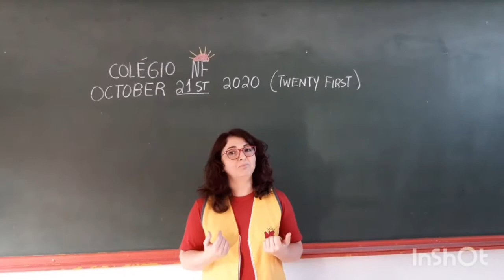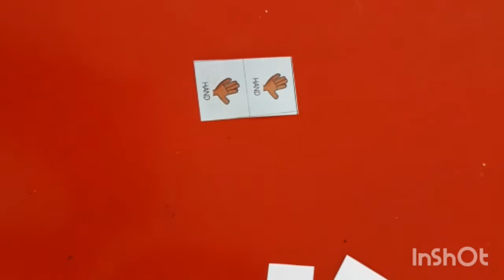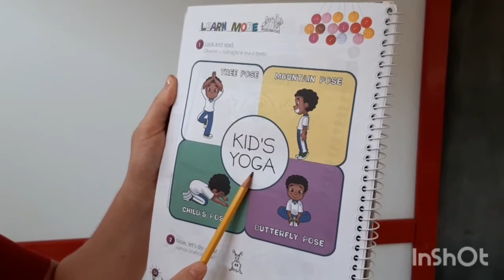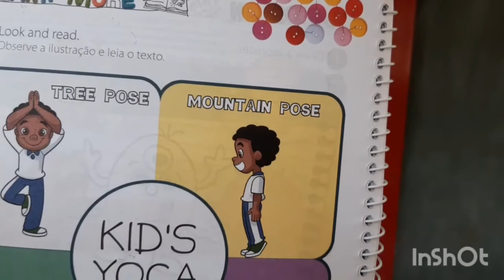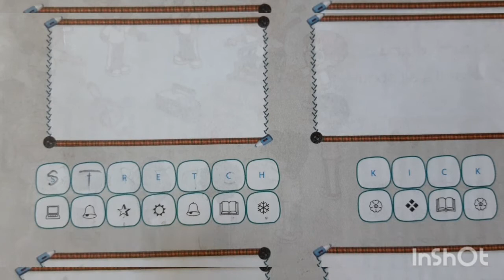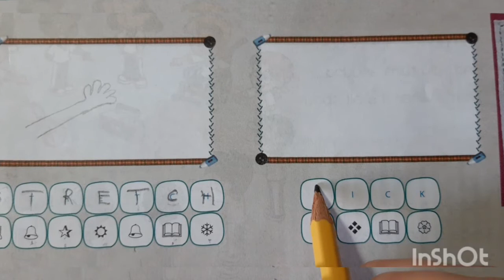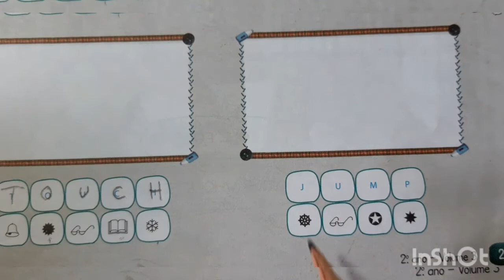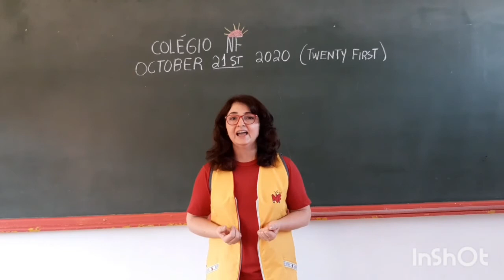Língua Inglesa 2°Ano, 21/10/2020.